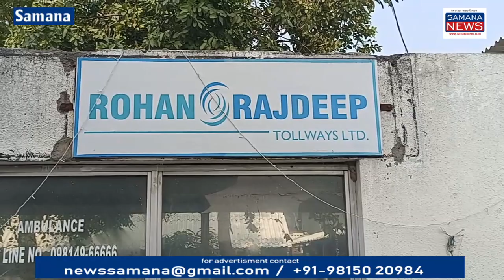Toll Plaza 476 दिन और वसूलेगा Tax, Aap ने दी मंजूरी लोगों में गुस्से की लहर सरकार कथनी-करनी में फर्क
पंजाब सरकार ने राज्य की 10 सड़कों पर कंपनियां टोल वसूल रही हैं 15 साल से उनका टाइम खत्म हो गया था उन दोनों को बंद करने के बाद पंजाब के मुख्यमंत्री ने कही थी जिनमें पटियाला जिले के समाना- पातड़ा सड़क पर टोल 15 साल से कंपनी वसूल रही थी लेकिन अब उसमें 476 दिन की शर्तों के साथ मंजूरी दी गई है जिसको लेकर लोगों में गुस्से की लहर है लोग कह रहे हैं सरकार ने कहा था कि 24 अक्टूबर 2022 को यह टोल प्लाजा बंद हो जाएगा लेकिन वह फिर बढ़ा दिया गया है हम 16 साल से पहले ही टोल दे रहे हैं यहां पर 24 घंटे की ही पर्ची नहीं मिलती रात में 12:00 बजे फिर से अलग से पर्ची काट दी जाती है लेकिन जो पंजाब के यह 10 टोल प्लाजा हैं वहां पर 500 से ज्यादा नौजवान बेरोजगार होने थे लेकिन इन को आगे बढ़ाने से उन नौजवानों को तो राहत मिली है लेकिन लोगों को अभी महंगाई का बोझ और डेढ़ साल भुगतना होगा लोग मांग कर रहे सरकार तो ले लेकिन इतना ज्यादा नहीं कि लोग उसको देने से भी गुरेज करने लगे

Beyt-1 संदीप सिंह नामधारी
Beyt-2 जतिन वर्मा
Beyt-3 दर्शन सिंह टोल प्लाजा कर्मचारियों के प्रधान

Vo-1 समाना टोल कंपनी के मैनेजर रविंद्र सिंह से बात करने पर उन्होंने बताया कि पंजाब सरकार ने शर्तों के साथ 476 दिन टोल वसूलने की मंजूरी दी है 2007 में कंपनी ने इस सड़क से टोल लेना शुरू किया था लेकिन करो ना काल और किसान आंदोलन के कारण कंपनी को नुकसान उठाना पड़ा उसके कारण सरकार ने हमें यह 476 दिन की मंजूरी दी है

Beyt-4 रविंद्र सिंह टोल प्लाजा मैनेजर समाना

पुरुषोत्तम कौशिक
Samana News